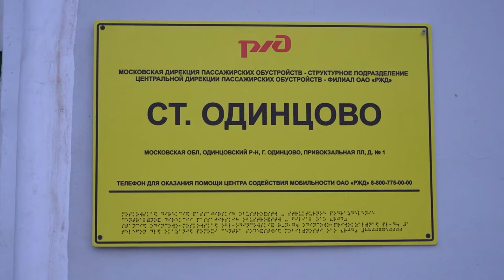Железнодорожный вокзал Одинцово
Старое кирпичное здание железнодорожного вокзала – одно из старинных и исторически значимых объектов в нашем городе, живой свидетель развития западного железнодорожного направления. Оно встречало царскую семью и многих других великих личностей.